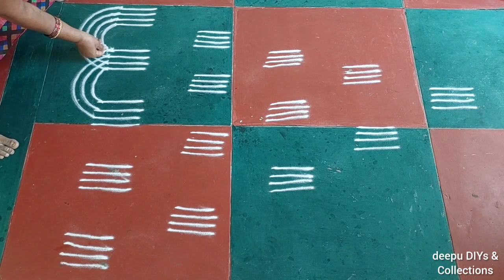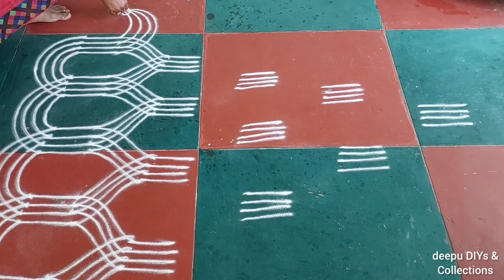రథం ముగ్గు | Sankranti Ratham Muggu | Pongal Rangolis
Hi guys,

In this video I shared Sankranti Muggulu - Ratham Muggu Making Video.

Musician: Xuxiao